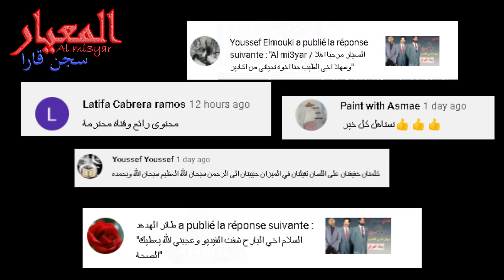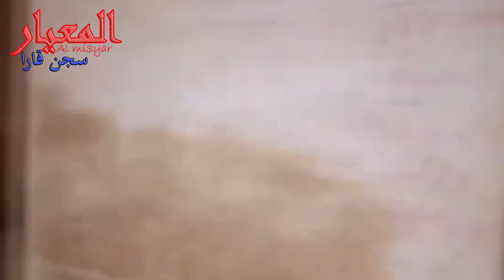سجن لمغربي لفيه جنون أو أكبر واحد فلعالم سجن قارا المرعب بالمغرب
سجن قارا سجن بمدينة مكناس العريقة سجن قديم يعود الى القرن 18
هو أكبر سجن فلعالم سجن مرعب و غامض
___________لاتنسا أن تشترك في القناة المعيار_____________
_________________حساب على الفايسبوك______________

00:00مدينة مكناس العريقة و سجن
01:05شكرا لكم من قلب
01:16سجن قارا
06:51أش باليكم فهاد موضوع